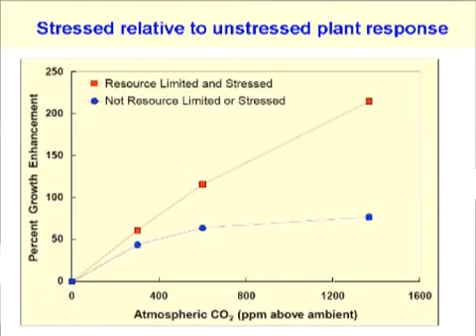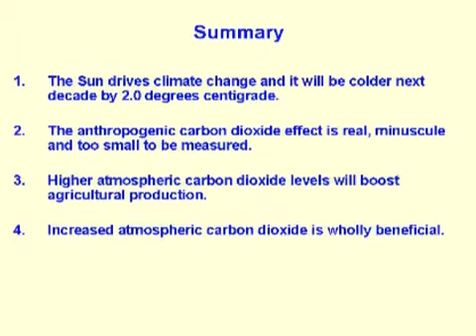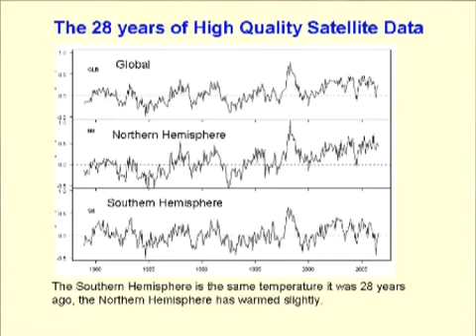Past and Future Climate trends Carbon Dioxide Co2 cannot be causing Global Warming Part 4 of 4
It is time to look at the science. Is Anthropogenic Global Warming real, or is it being used by those in power, to simply gain more power and tax us into oblivion? Why not have a look at the trends and see what they can tell us?